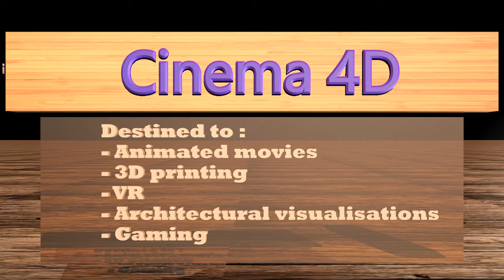Green 53 welcome C4D destined to